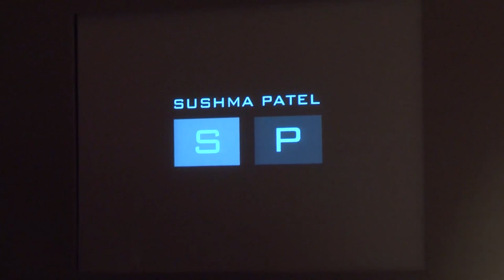Couture Fashion Week 2012 - Sushma Patel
VIVE Katerin's coverage of Couture Fashion Week New York at the Waldorf Astoria. This video includes the Sushma Patel runway show.  Sushma Patel is an Indian designer. Her collection includes elements of modern art blended with traditional Indian fashion.